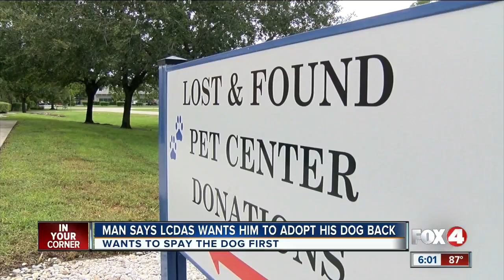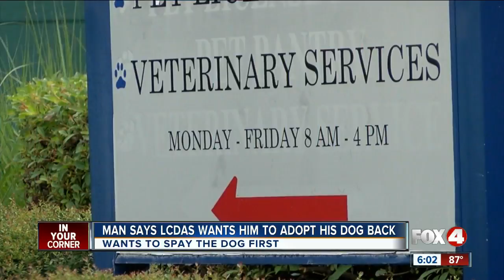Man says Lee DAS wants him to adopt his dog back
A Cape Coral man reached out to Fox 4 for help after he said Lee County Domestic Animal Services caught his dog, but now won't release her until after they spay her.